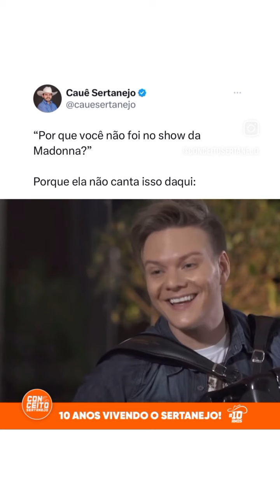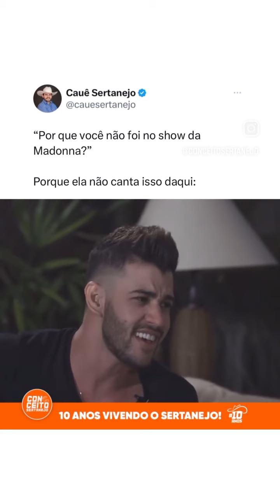respeita @LuanSantana e @gusttavolimaoficial tá na hora de um feat né